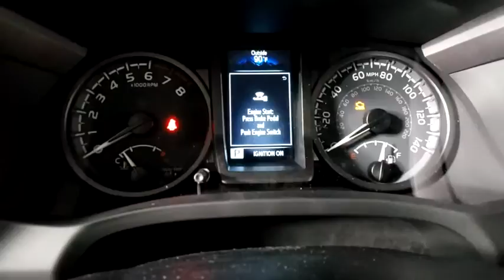2020 Toyota Tacoma Prescott, Flagstaff, Phoenix, Bullhead City, Havasu, AZ T46775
Super White New 2020 Toyota Tacoma available in Prescott, Arizona at Findlay Toyota Prescott. Servicing the Flagstaff, Phoenix, Bullhead City, Havasu, AZ area.
2020 Toyota Tacoma TRD Offroad - Stock#: T46775 - VIN#: 3TMDZ5BN6LM098353

Welcome to Findlay Toyota in Prescott. All of our new Toyotas come with various equipment options including some of the most searched for options like Adaptive Cruise Control, Backup Camera, Bluetooth, Lane Departure Warning, Alloy Wheels, and much more. This specific Tacoma is equipped with the following specific options:brbr4WD.brbr4WD 6-Speed Automatic V6brbrRecent Arrival!
Axle Ratio: 3.91,Wheels: 16 x 7J Machined Contrast Alloy,Fabric Seat Trim (FD),Radio: AM/FM/HD Radio,120V/400W Deck Mounted AC Power,Engine Immobilizer,Smart Key w/Push Button Start,Black Overfenders,6 Speakers,Air Conditioning,Electronic Stability Control,Front Bucket Seats,Front Center Armrest,Leather Shift Knob,Tachometer,ABS brakes,Anti-whiplash front head restraints,Brake assist,Bumpers: body-color,Driver door bin,Dual front impact airbags,Dual front side impact airbags,Front anti-roll bar,Front fog lights,Front reading lights,Front wheel independent suspension,Heated door mirrors,Illuminated entry,Knee airbag,Low tire pressure warning,Occupant sensing airbag,Outside temperature display,Overhead airbag,Overhead console,Panic alarm,Passenger door bin,Power door mirrors,Power driver seat,Power steering,Power windows,Rear step bumper,Remote keyless entry,Security system,Speed control,Speed-sensing steering,Split folding rear seat,Steering wheel mounted audio controls,Telescoping steering wheel,Tilt steering wheel,Traction control,Trip computer,Turn signal indicator mirrors,Variably intermittent wipers,Front beverage holders,Auto-dimming Rear-View mirror,AM/FM radio: SiriusXM,Exterior Parking Camera Rear,Auto High-beam Headlights,Emergency communication system: Safety Connect with 1-year trial,Apple CarPlay/Android Auto